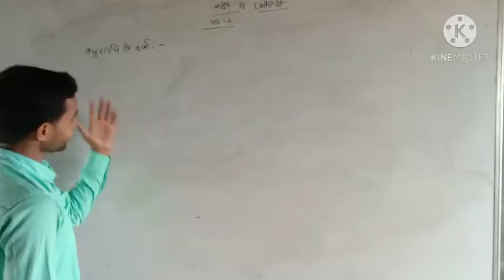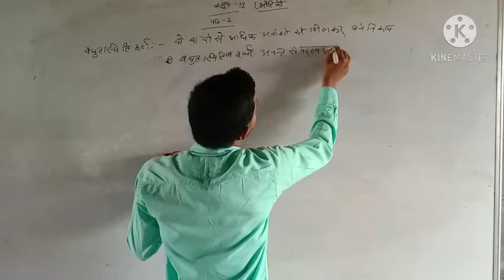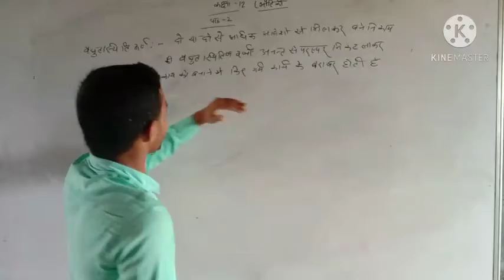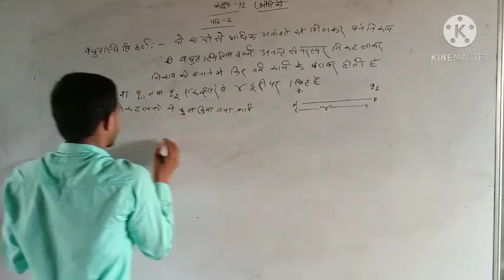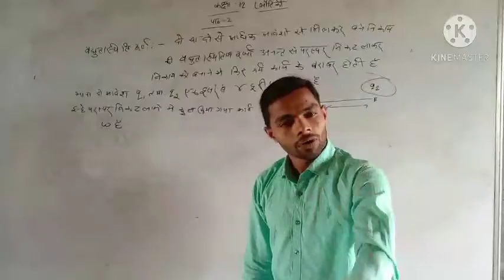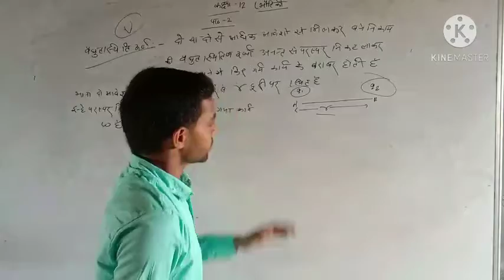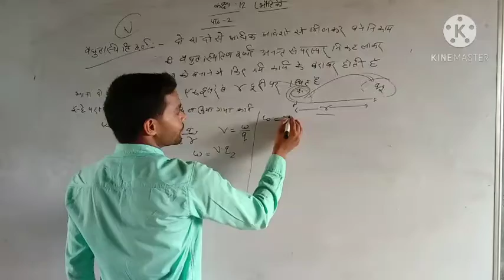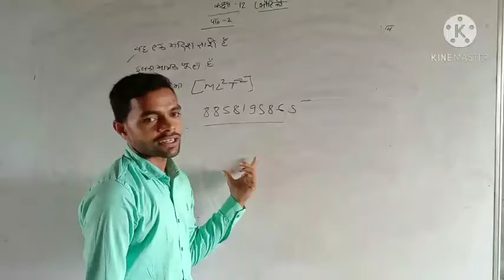CLASS 12 PHYSICS CHEPTAR 2 PART 7